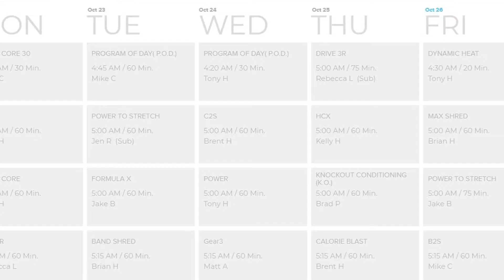Fall Update 2018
Check out what Drive has been up to this Fall!